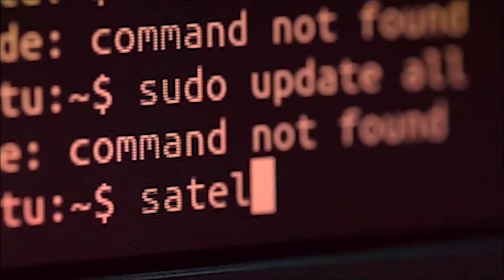সতীৰ্থক হেৰুৱাই মৰ্মাহত আছুৰ সাধাৰণ সম্পাদক শংকৰজ‍্যোতি বৰুৱা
সতীৰ্থক হেৰুৱাই মৰ্মাহত আছুৰ সাধাৰণ সম্পাদক শংকৰজ‍্যোতি বৰুৱা। প্ৰতিবাদস্থলীৰ পৰা কি আহ্বান কৰিলে আছুৰ সাধাৰণ সম্পাদক শংকৰজ্যোতি বৰুৱাই ?